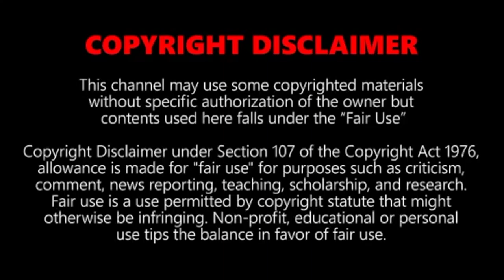Top 10 Fastest Trains in The World 2019 || Compilation of the fastest high speed trains 2019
10. THSR 700T, Taiwan
9. ICE 3, Germany
8. TALGO 350 , Spain
7. Frecciarossa 1000, Italy
6. HEMU 430X, South Korea
5. N700 Series Shinkansen, Japan
4. CRH380A, China
3. Shanghai Maglev, China
2. TGV, France
1. L0series SC Maglev, Japan